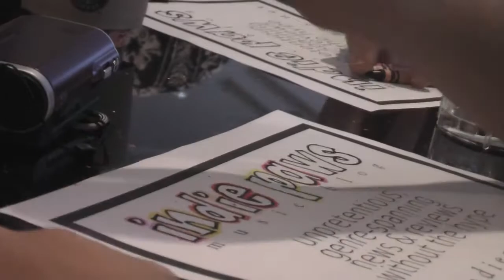Further Confusion 2009: Surf Safari!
Some video of a pretty damn fun weekend at FC09.  Quite possibly the best convention that I've ever been to.